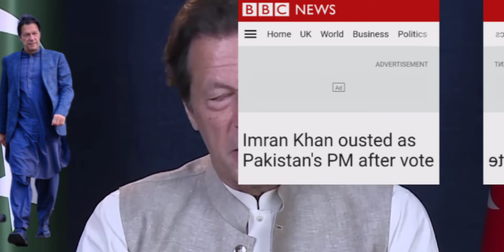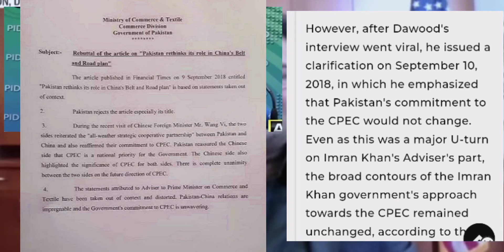Imran Khan made China uncomfortable | Amit R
According to the publication, from the very beginning, Khan was not happy with the China-led project. The lack of transparency and possibility of corruption that China could carry forward through their CPEC projects would harm Pakistan and its interests, was the main worry for Imran Khan.